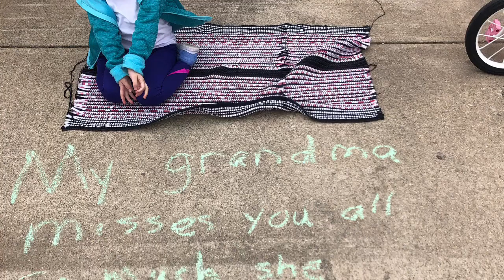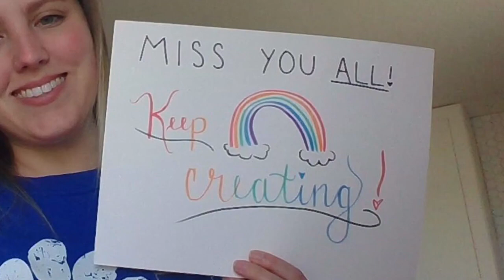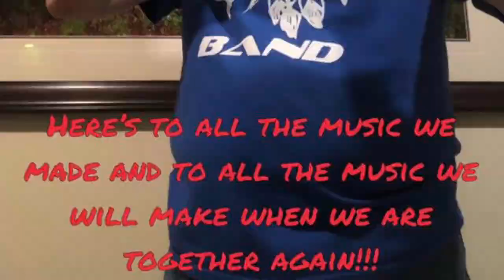We Miss You, BPC Braves!